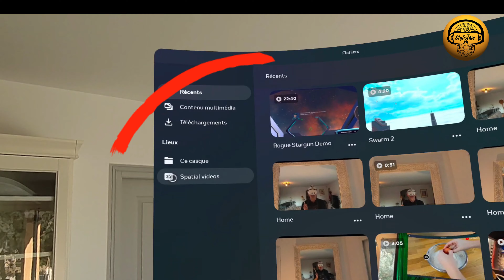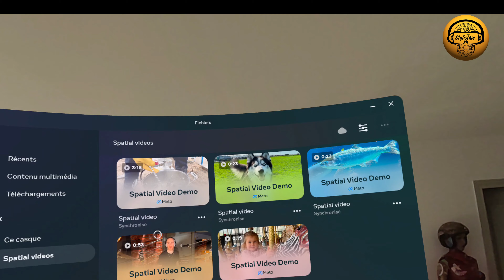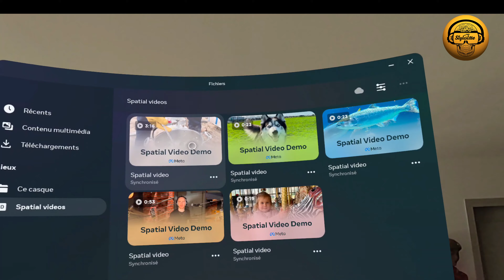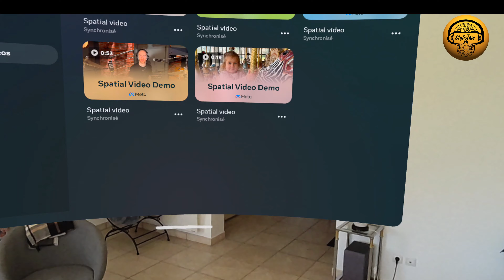Video Spatiale Apple sur Quest 3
Spatial video Apple Quest 3
Vous pouvez tester et regarder des vidéos spatiales Apple avec votre Meta Quest 3 depuis la mise à jour V62. Dance cette vidéo je vous montre comment y accéder facilement.
Les vidéos peuvent être réalisées avec l'appareil photo d'un iPhone 15 Pro ou 15 Pro Max, ou encore avec le casque Apple Vision Pro. La qualité des vidéos en 3D est impressionnante sur le Quest 3, mais il n'est pas possible d'agrandir l'écran. Dommage de ne pas pouvoir regarder ce type de vidéo à plusieurs, surtout si vous faites des vidéos souvenirs.

► Batterie Charmast
► Chargeur Panasonic AA AAA

❤️❤️ 2024 TOP ACCESOIRES META QUEST 2 ❤️❤️
► Sangle BOBVR M2 Pro
► Sangle Elite Zyber meilleur rapport qualité/prix : https:/

Cela rapporte une petite commission sur les achats éligibles qui soutiennent la chaîne (sans frais supplémentaires pour vous). Vous n'êtes pas obligé de les utiliser, mais un grand merci si vous le faites !